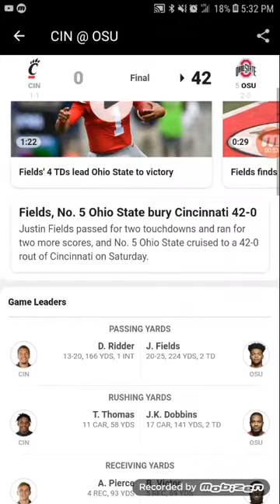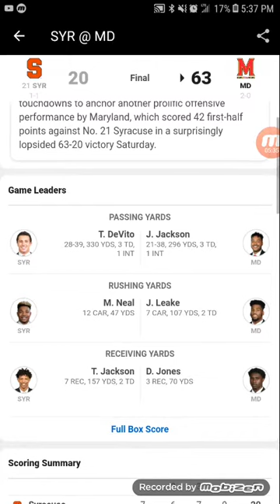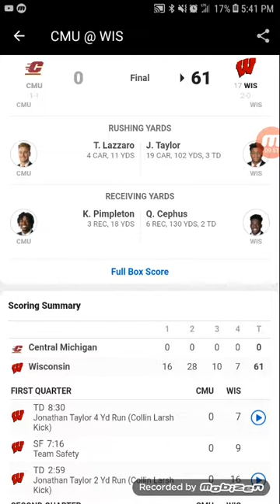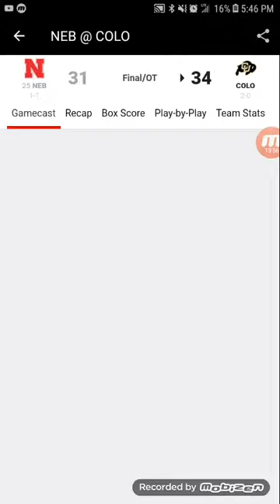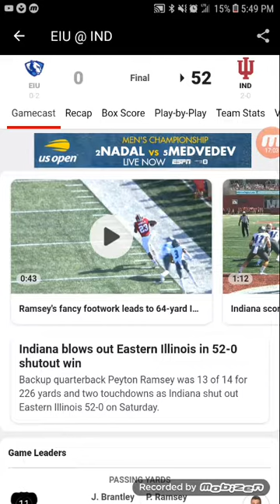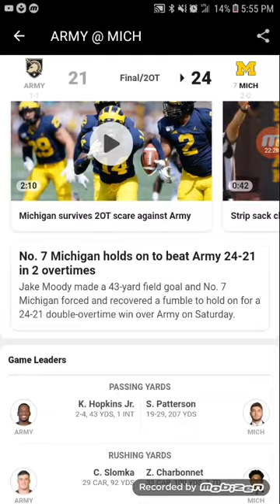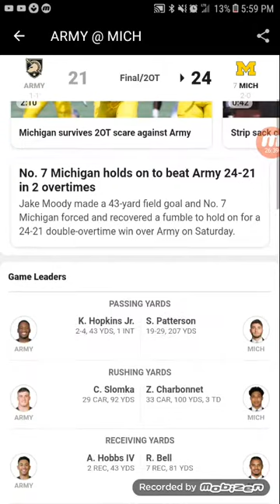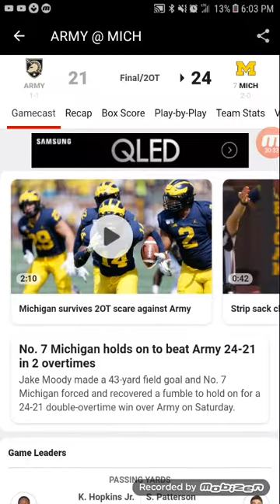Big 10 Football Week 2 Results & Reactions